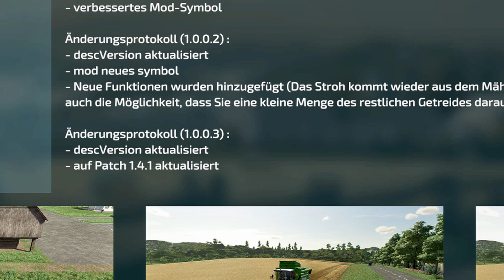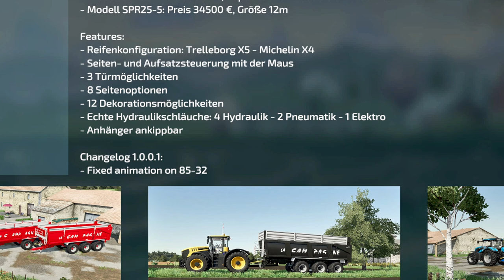LS22/FS22 - 12 Neue Mods - 3 Updates - Modhub - 1120 Serie - Coolamon Chaser Bins 45T-60T - Blitzer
Kracher Mod: 1120 Serie